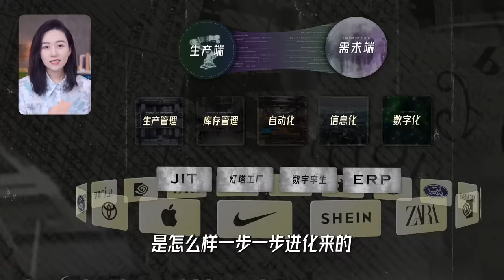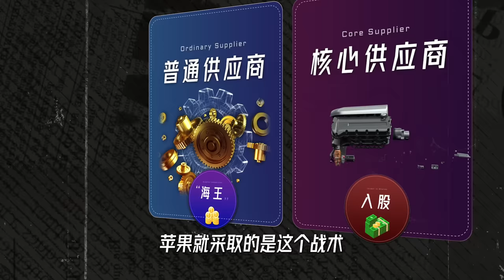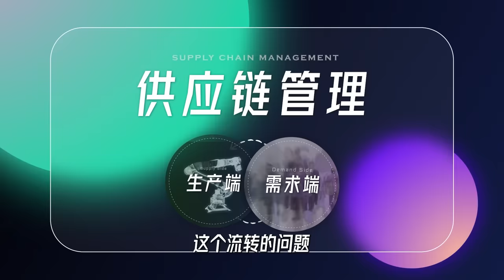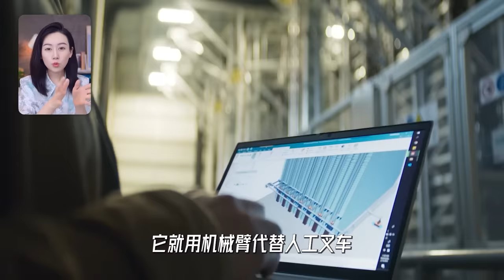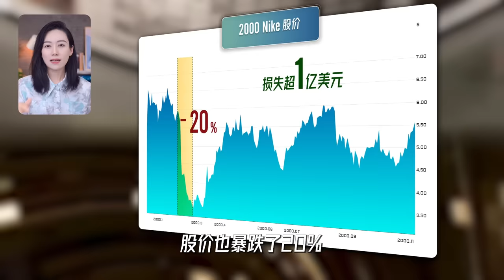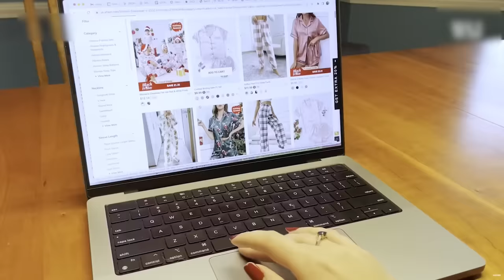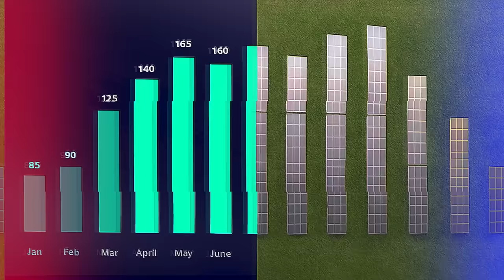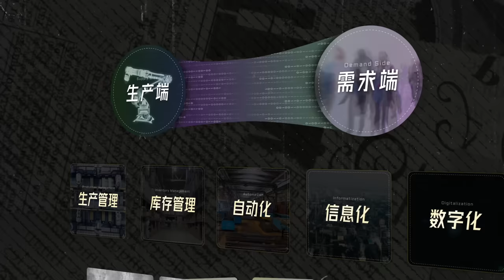供应链到底有多重要? | Supply Chain